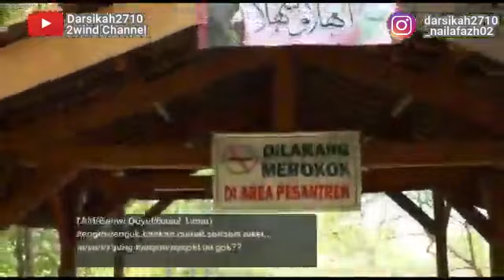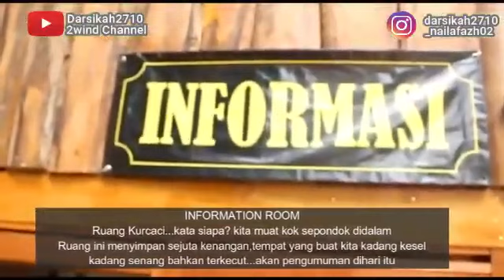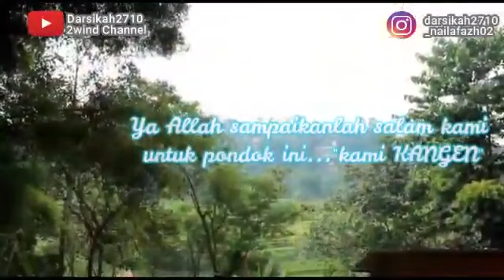MUB (Madinatul Ulum Bandung) Pasir Impun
Ramadhan tahun 2020 di tengah pandemi corona - Pondok Pesantren MUB Pasir Impun.
Backsound : Ramadhan - Maher Zain